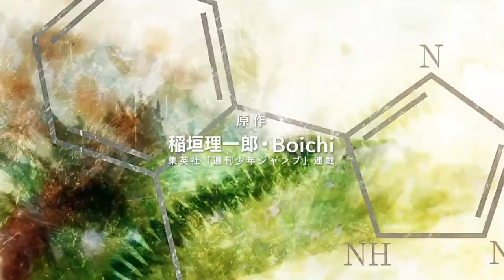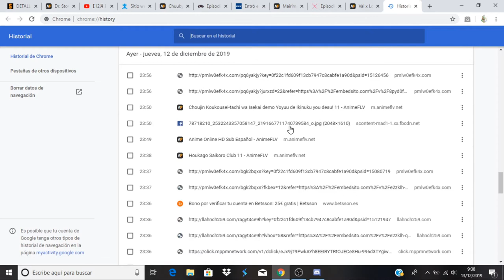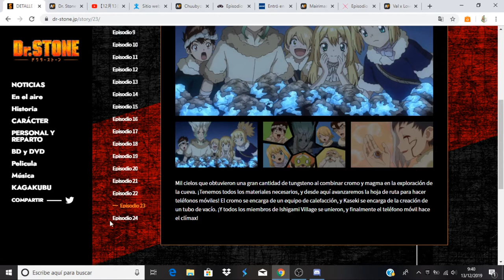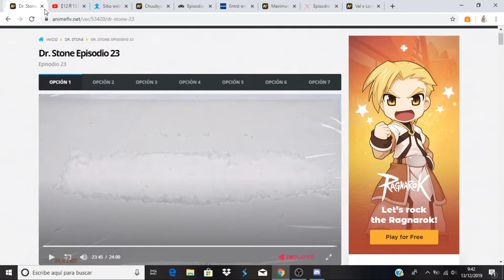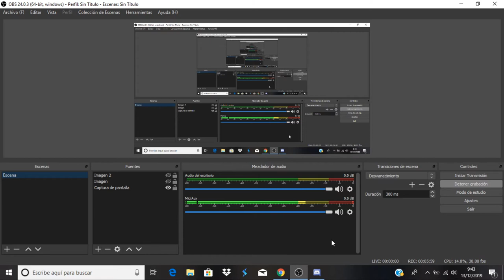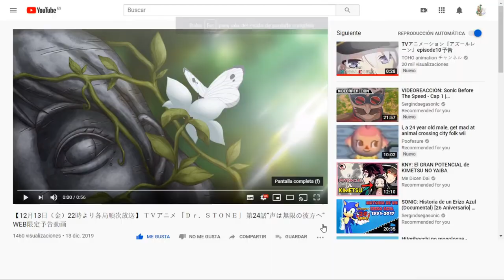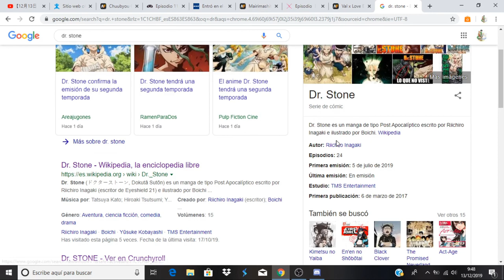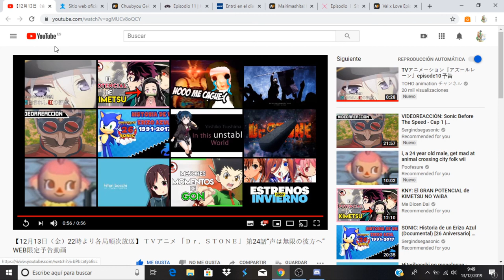Dr. Stone comentando avance del capitulo 24